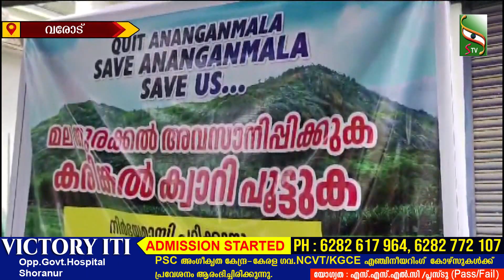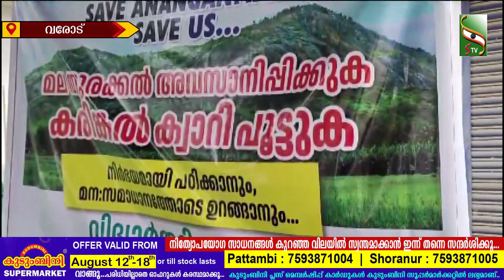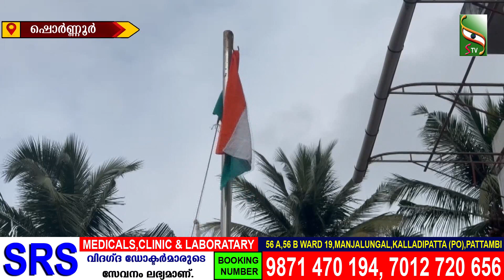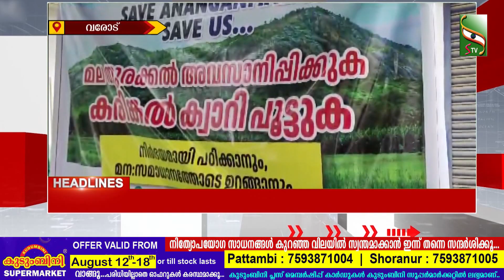NEWS EVENING | 15.08.2024